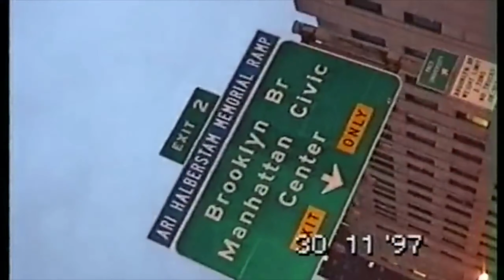"Never Sleeps" Base de Rap |Nas TypeBeat |BoomBap |Instrumental Uso Libre |Rap Hip-Hop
**COMPRA ESTE BEAT ENVIÁNDONOS UN MENSAJE A INSTAGRAM O UN MAIL, NOSOTROS RESPONDEREMOS BREVEMENTE ENVIÁNDOTE TODA LA INFO
**BUY THIS BEAT SENDING US A MESSAGE ON INSTAGRAM OR AN MAIL, WE WILL RESPOND BRIEFLY SENDING YOU ALL THE INFO.